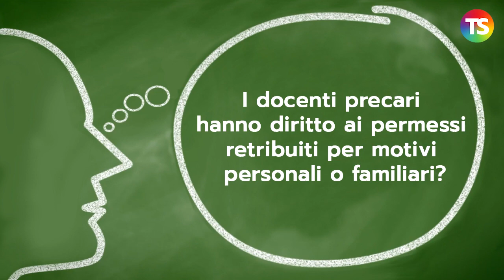A domanda risponde 2ª puntata - Permessi retribuiti personale docente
In questo video il prof. Lucio Ficara, esperto di normativa scolastica,  risponde ai quesiti dei lettori su:
– Quanti giorni di permesso retribuito spettano ad un docente per motivi familiari o personali?
– I docenti precari hanno diritto a permessi retribuiti per motivi personali o familiari?
– I docenti hanno la possibilità di richiedere permessi orari durante lo svolgimento delle attività didattiche?